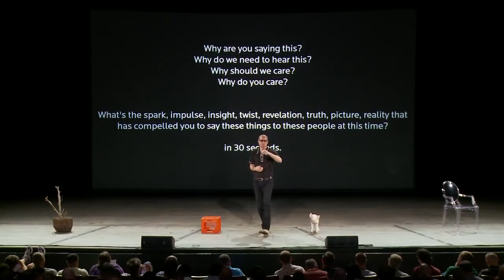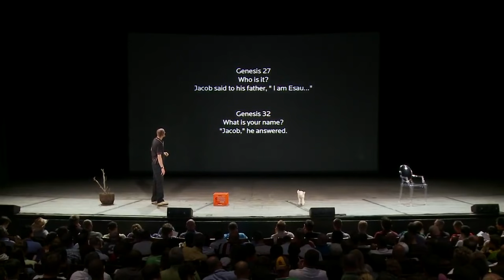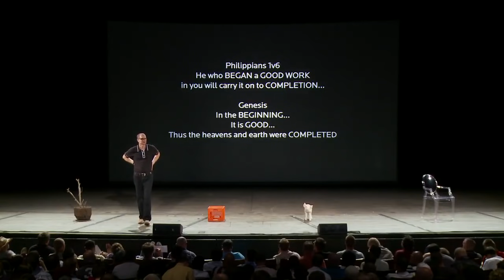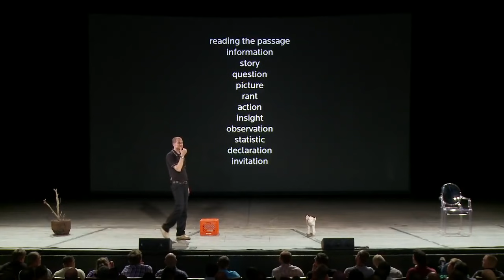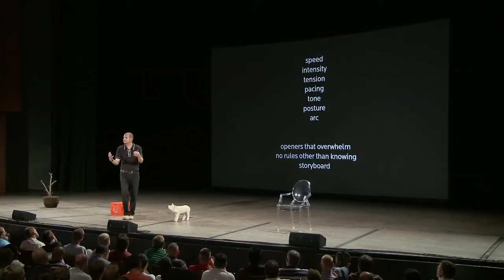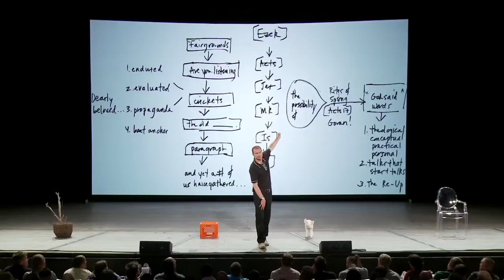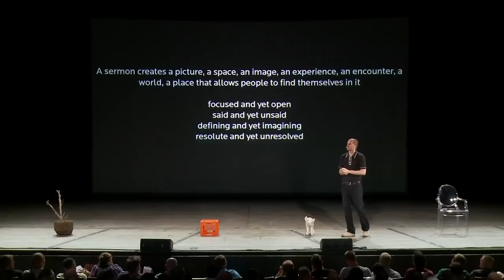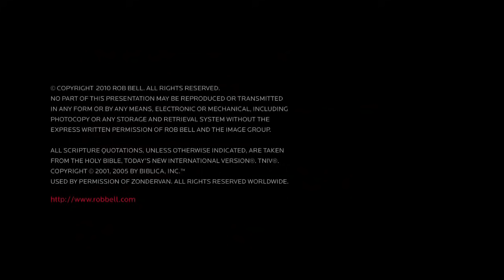Rob Bell - The Science of Homiletical Architecture - Poets/Prophets/Preachers #3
Filmed live in 2009, Poets/Prophets/Preachers is a five part film series devoted to reclaiming the ancient, beautiful, provocative, healing, inspired art form known as the sermon. Over the five talks Rob explores the theological, conceptual, practical and personal dimensions involved in giving a talk, sermon, message, or teaching.